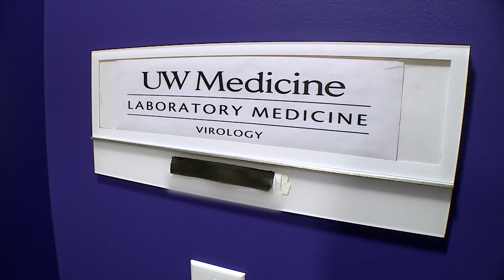Laboratories on the Front Lines: Battling COVID-19. University of Washington, Seattle.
Laboratories on the Front Lines: Battling COVID-19. In the third part of this series we’re sharing more behind-the-scenes work that medical laboratories are doing to combat the COVID-19 pandemic. Dr. Geoffrey Baird of the University of Washington School of Medicine talks with ASCP CEO Dr. E. Blair Holladay about the tireless efforts being made during the pandemic.